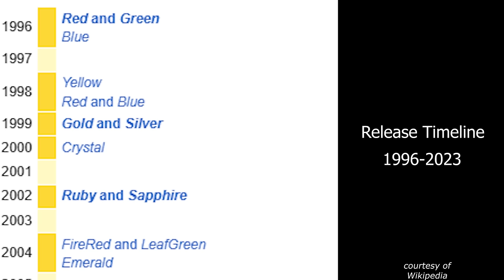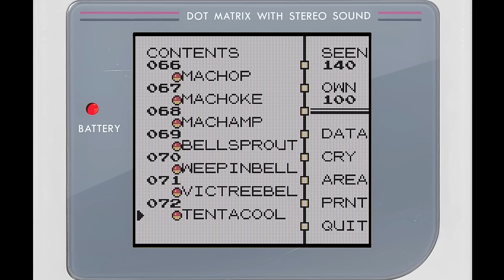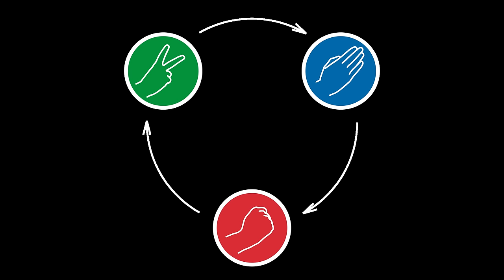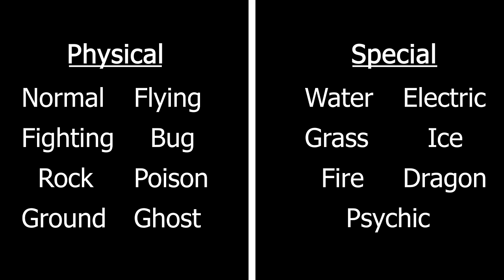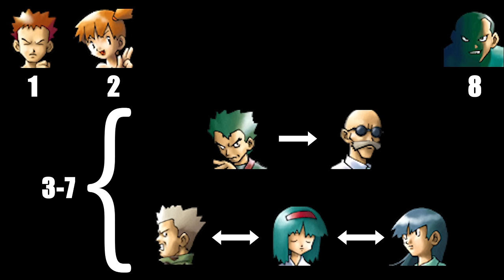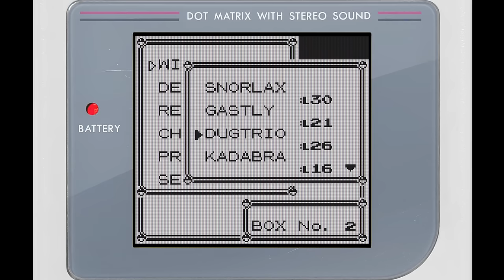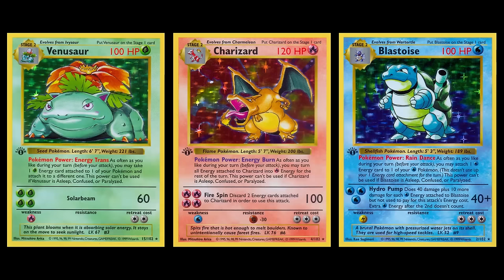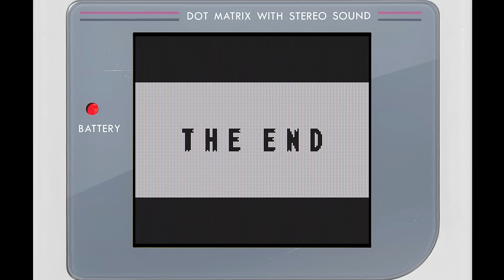Humble Beginnings: A Pokémon Gen 1 Retrospective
Please join me as I look back on the first generation of Pokémon games: Red, Blue, and Yellow. It's easy to forget that the Pokémon series wasn't always the behemoth it is today, these first games actually started out very small. Despite their many flaws, there must be something special that enabled their meteoric launch. With this retrospective I hope to uncover what exactly set these Gen 1 games apart and birthed the most successful media franchise in history.

Timestamps:
0:00 Introduction
3:07 Opening Hours
10:33 Gym Challenge (And Lack Thereof)
14:22 Rock Paper Scissor (Gun)
18:20 Dungeons and Rockets
21:12 Progression Overview
25:54 Back to the Gyms
29:24 QoL? Never Heard of it.
33:16 The Pokemans
37:56 Innovative Multiplayer
41:10 Conclusions and Thank Yous